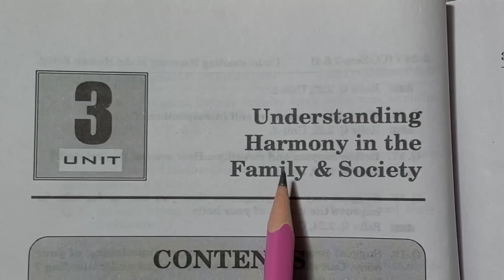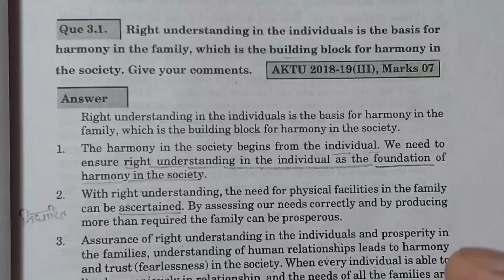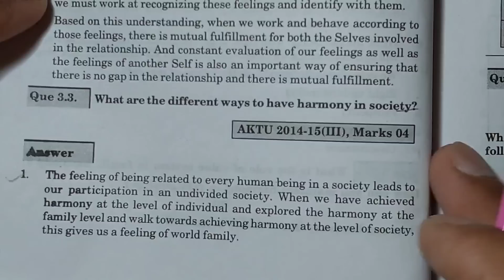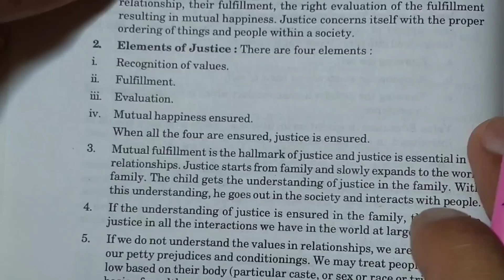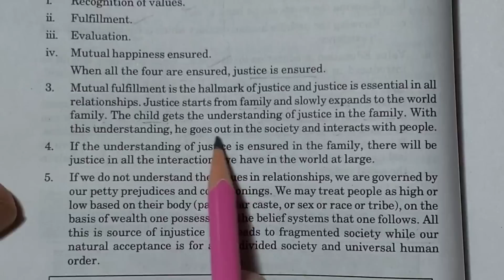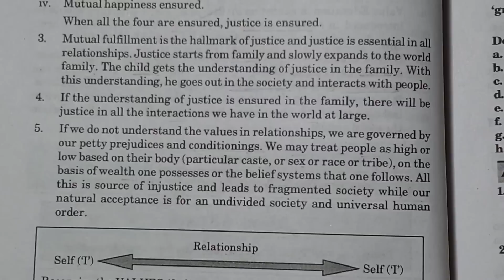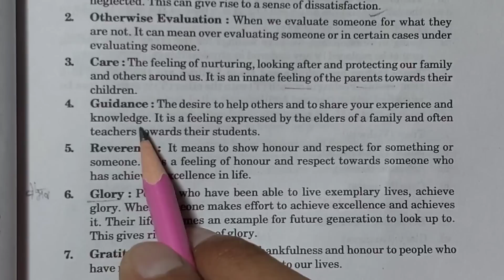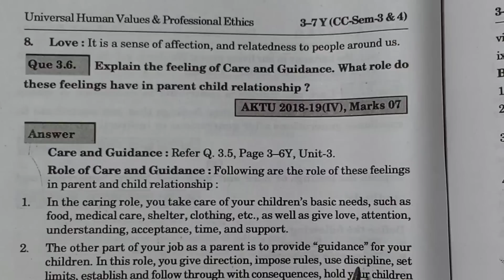Universal human values unit 3 ! uhv unit 3 aktu ! uhv important questions ! uhv aktu !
ASK YOUR DOUBT ON INSTAGRAM :-